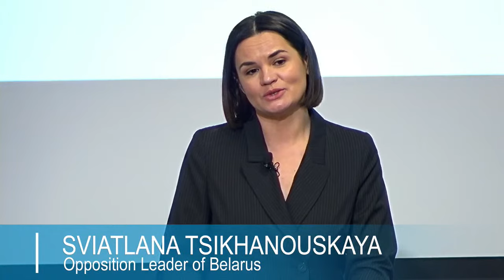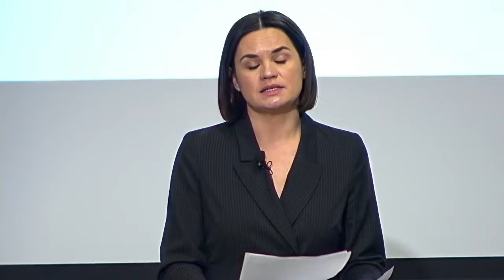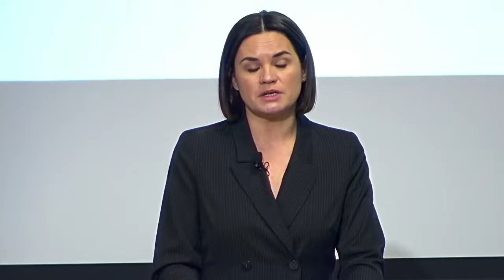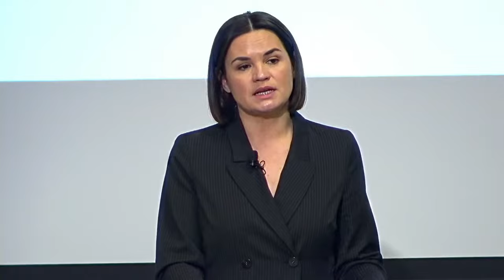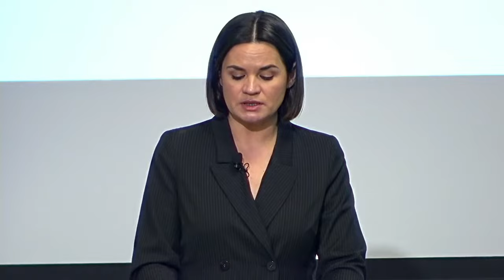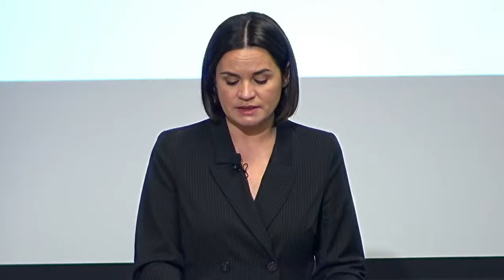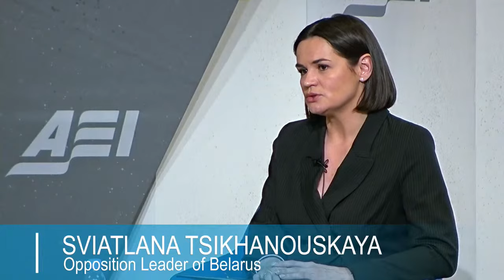A Conversation with Sviatlana Tsikhanouskaya | LIVE STREAM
Following the arrest of presidential candidate Sergei Tikhanovsky, Sviatlana Tsikhanouskaya took the mantel as the main opposition candidate in the 2020 Belarusian presidential election. Despite reports that she won a decisive victory, officials in Belarus declared that incumbent President Alexander Lukashenka won the vote instead. Since the election, Ms. Tsikhanouskaya continues her political activism as an exile who advocates for a return to democracy in Belarus. As recently as March 6, 2023, she was sentenced in absentia to 15 years in prison for her advocacy for freedom and democracy.

Join AEI’s Kori Schake and the International Republican Institute’s Antonia Ferrier for a conversation with Ms. Tsikhanouskaya on the future of democracy in Belarus and the European continent.

Photo Credit: Reuters